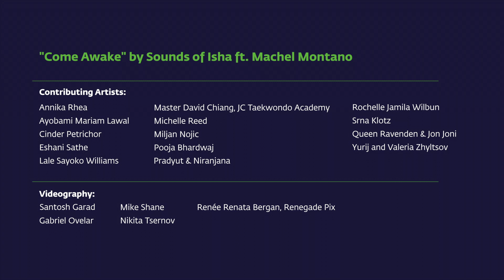Come Awake | savesoil Anthem | feat. Machel Montano and Arjuna Harjai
A musical collaboration between Sounds of Isha and Machel Montano, the song 'Come Awake' was created as an urgent call for people to awaken to the needs of our soil and our future.

Following Sadhguru's incredible global journey to raise awareness for soil, 3.9 billion people were touched with the Save Soil message, and international decision makers are working towards creating regenerative soil policies.

The 'Come Awake' music video was created to build on this tremendous momentum. Shot in different places around the globe, the video features a variety of movement artists offering their vision of coming awake to a brighter world, interspersed with highlights from the Save Soil journey.

Learn more about soil at savesoil.org, and join this inclusive and celebratory movement simply by speaking up about soil and sharing soil content -- like this video! -- far and wide!  🌱🌎👁

Sounds of Isha feat. Machel Montano

Contributing Artists:

Annika Rhea @annikarhea

Ayobami Mariam Lawal

Cinder Petrichor @cinderpetrichor934

Eshani Sathe @raven55able

Lale Sayoko Williams @LaleSayoko

Master David Chiang, JC Taekwondo Academy

Rochelle Jamila Wilbun

Srna Klotz

Queen Ravenden & Jon Joni

Yurij and Valeria Zhyltsov

Cinematography:

Gabriel Ovelar

Mike Shane

Nikita Tsernov @tsernovfilms8803

Renée Renata Bergan, Renegade Pix @RenegadePicturesInc

Amazon music